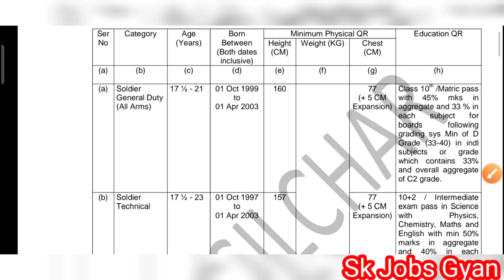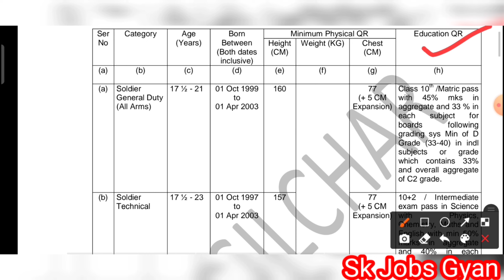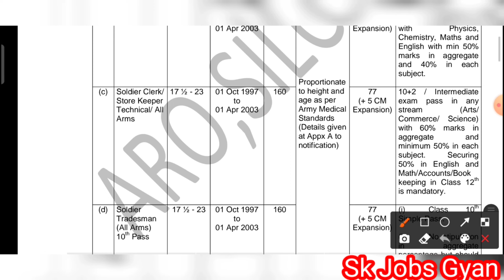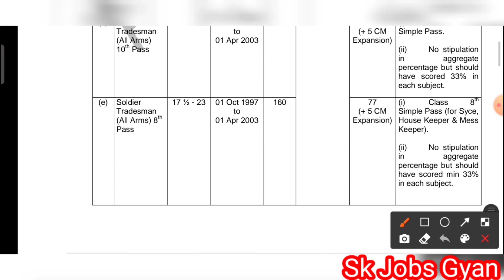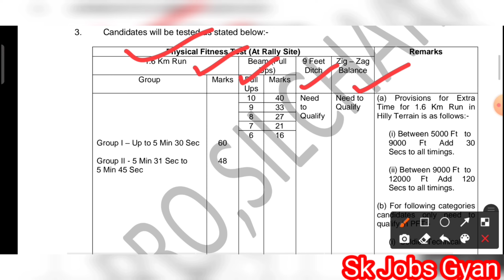Tripura Indian Army Open Rally Bharti 2021 II ARO Silchar army rally bharti 2021 I Join Indian Army